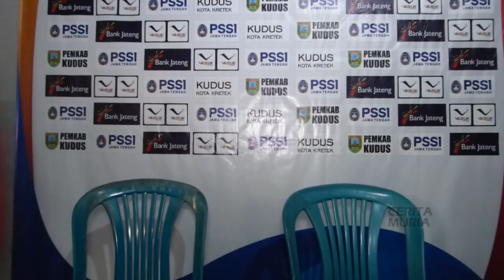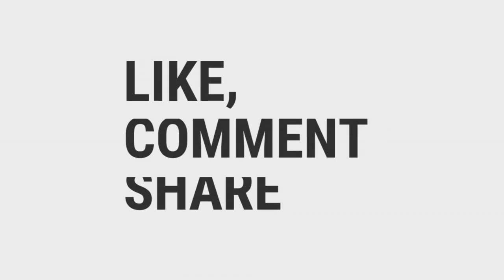Komentar Kedua Pelatih Usai Laga Persiku vs Persibas 0-0